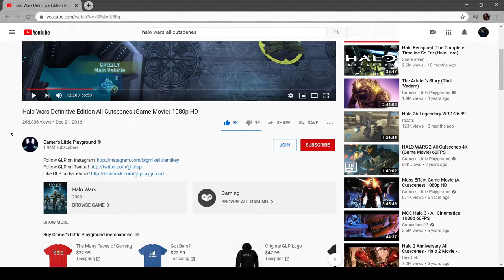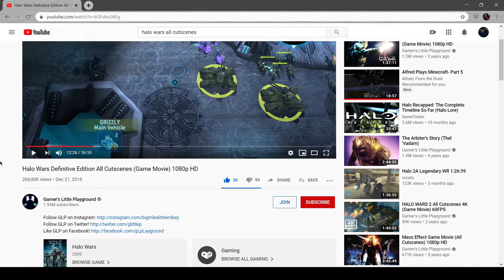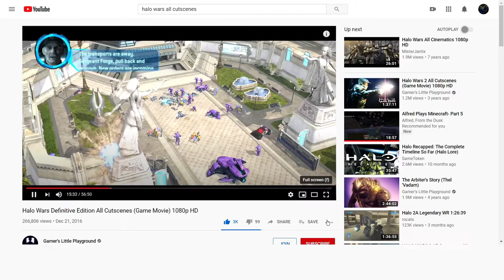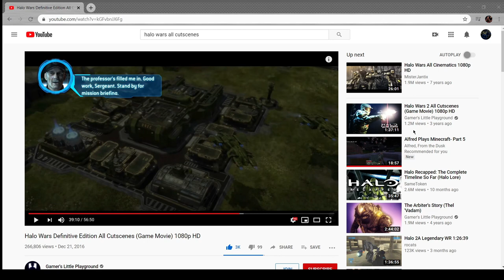Halo Wars 4- The Give Up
On this day in 1910, 110 years ago, Japan annexed Korea, leading to an unusual time in Korean history where they were basically owned by Japan. This continued until the end of WWII.

That has nothing to do with the LP, but Japanese and Korea history are interesting to me.